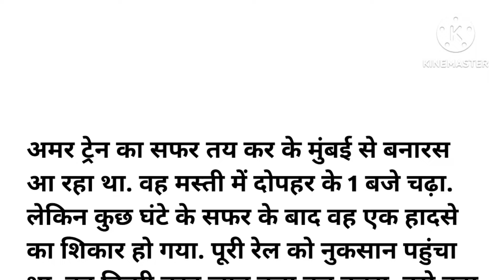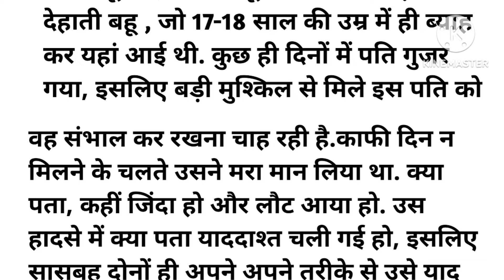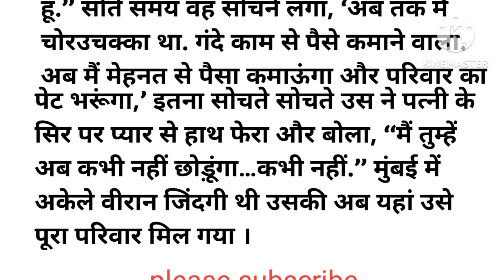Hindi kahaniyan / Suvichar / Moral storyes / Manohar kahaniyan / vairal hindi story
Manohar kahaniyan
suvichar
trending story hindi suvichar
hindi kahaniyan
story
stories
kahaniyan
pariwarik kahaniyan
motivational story